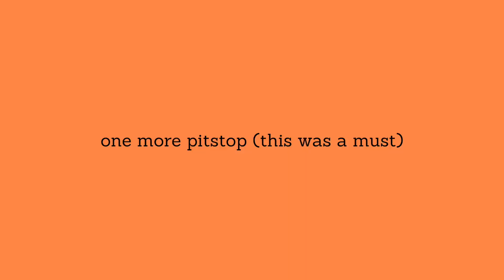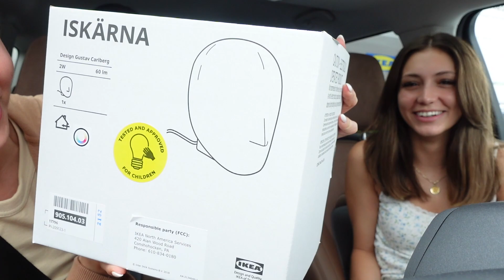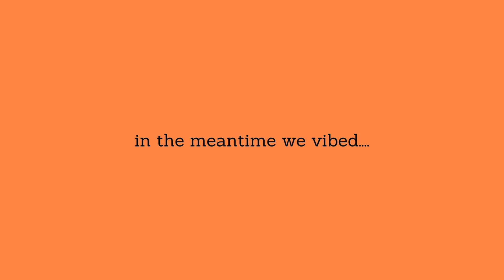come on an adventure with me and my friends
go on a little adventure with me, my friends, and litter brother!! we see tame impala, go to ikea, etc. honestly this vlog is chaotic. nothing planned happened lol. enjoy. please like and subscribe :)